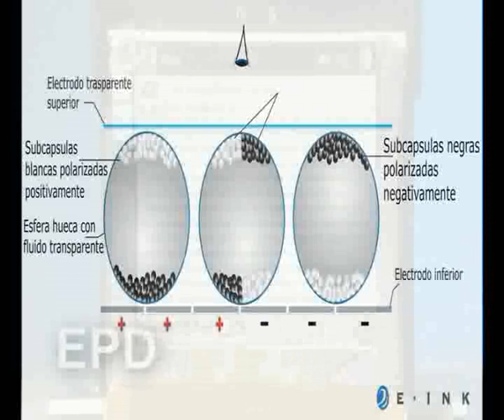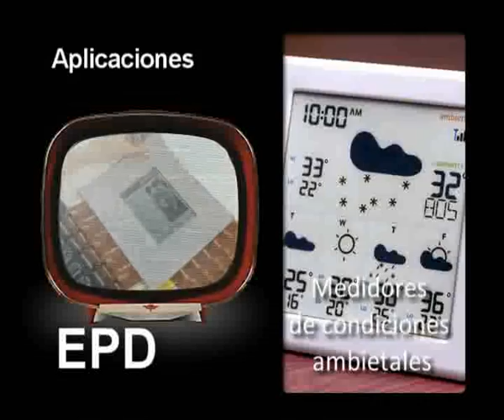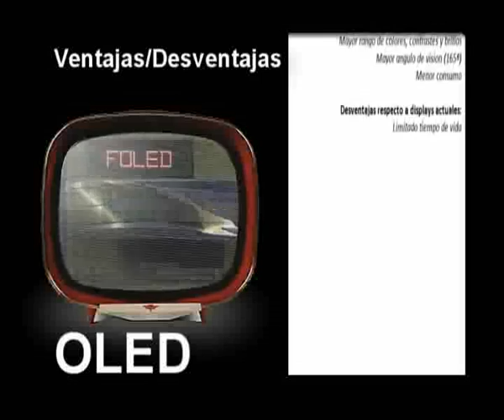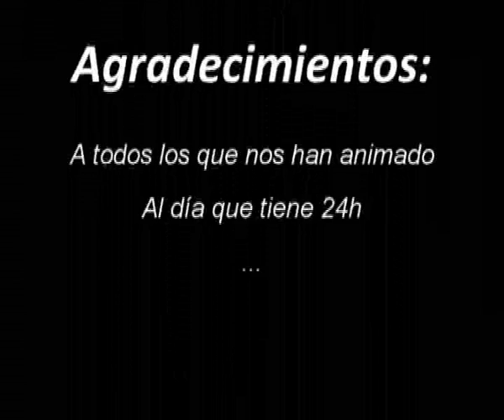EPD vs OLED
Proyecto de practicas de la asignatura ARAV de la universidad EUETIT